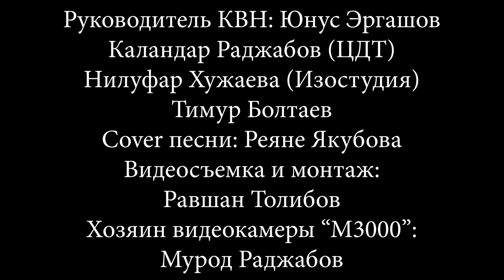Юмористический ролик - "Карантиндаги туй", ДК "Фархад" НГМК, г.Навои, Республика Узбекистан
Руководитель Клуба Весёлых и Находчивых: Юнус Эргашов
Актёры: Каландар Раджабов, Нилуфар Хужаева, Тимур Болтаев, Юнус Эргашов, Комила Каршиева
Продавец цветов и хозяин видеокамеры в ролике: Мурод Раджабов
Видеосъёмка и видеомонтаж: Равшан Толибов
Видеостудия ДК "Фархад", НГМК, г.Навои, Республика Узбекистан